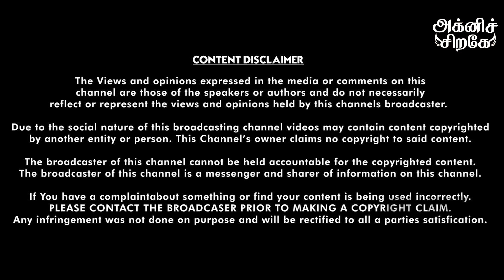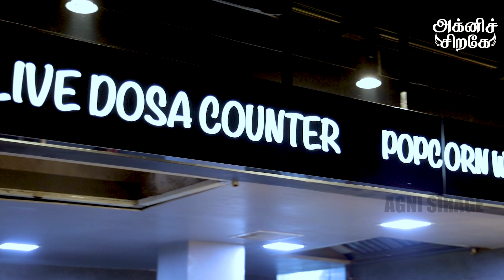BBQ treat at Velachery | Food Zone Revathi | Agni Sirage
When it comes to Food, exploring a wider variety of Taste is key to keeping your Mind fresh and interesting. It’s also a great way to find your own Inner voice.

And sure, you could specialize in one specific type of Interest, but what's the fun in that?  it’s time to explore a bit girls.

So here are my Food Vlogs about interesting food destinations and I have fun doing it. I’ve also dig through their interesting stories how it all started , to get you inspired!

Travel through the best delicacies you could ever come across with me Revathi, on Food Zone! This fourth episode is all about SMOKE HUB BARBEQUE - VELACHERY